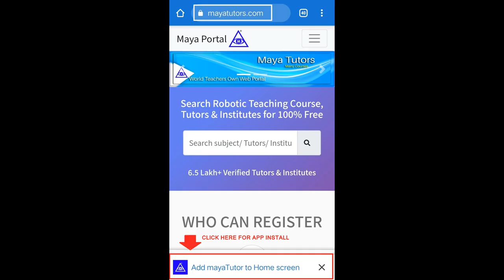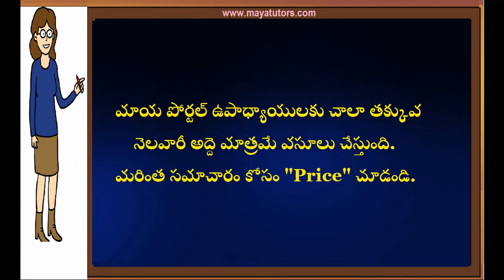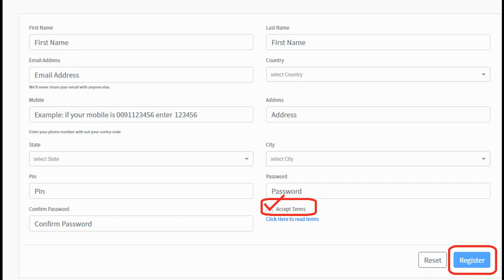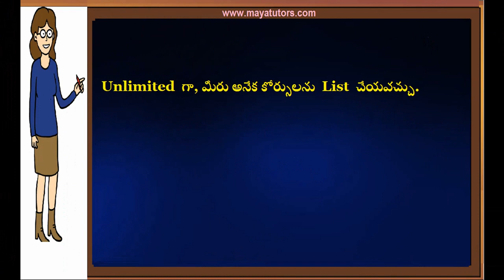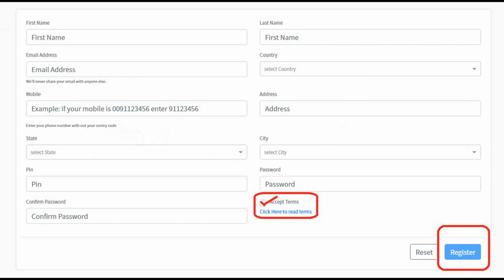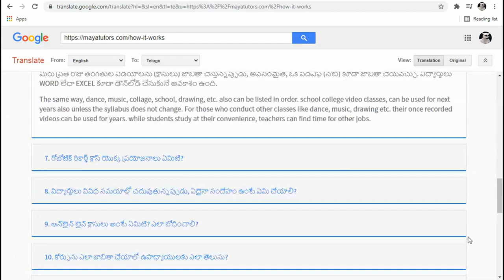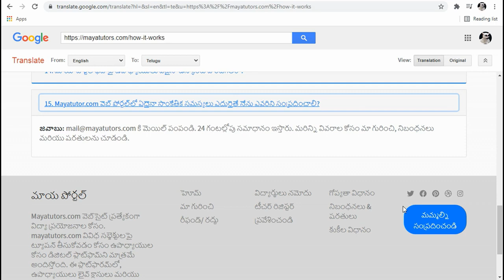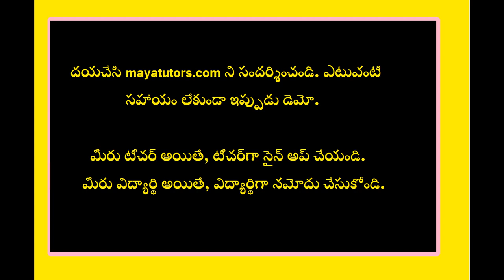MAYA TUTORS, Best Online Tuition Website, Best Online Class Website in Visakhapatnam